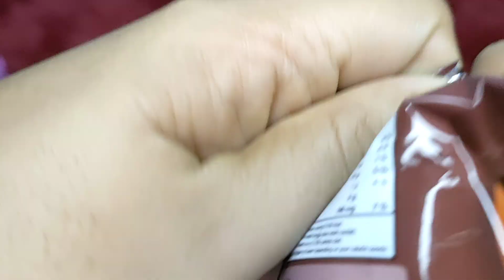UNBOXING LOT'S OF CANDY LOLIPOP,duck,horse,candy,Yakult,lolipop,marsmallow,popcorn,hot hot pop,yupi